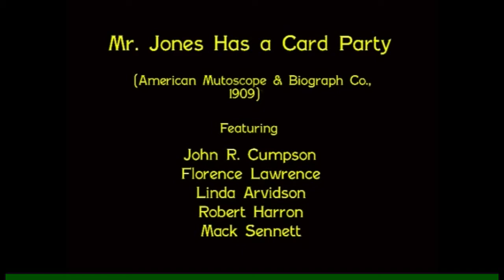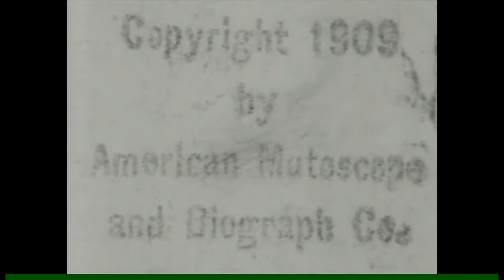Mr Jones Has a Card Party (El Sr Jones y la fiesta)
Guion de D.W. Griffith y Frank E. Woods
Protagonistas John R. Cumpson, Florence Lawrence, Linda Arvidson, Robert Harron

El señor Jones, desde su última escapada, ha realizado denodados esfuerzos para enmendar la reputación que se había ganado a los ojos de las damas de la Temperance League (Liga de la Templanza). Pero ¡oh! la terrible experiencia, por lo que era, le estaba afectando, y su espíritu reprimido amenaza con ebullición cuando por fin llega la oportunidad. La liga hace arreglos para asistir a una convención durante tres días fuera de la ciudad, y cuando la Sra. Jones se va, Jones le envía una nota a Smith diciéndole que traiga a la pandilla para una "Reunión de Oración", diciéndole que no se olvide de las "bebidas espirituosas". Bueno, la pandilla no tarda mucho en hacer acto de presencia, porque sienten que cada minuto de retraso es un pedazo perdido de una oportunidad de oro para divertirse. No pasa mucho tiempo antes de que estén en la etapa de embriaguez como "indios salvajes". Durante este tiempo, la némesis femenina de las "bebidas espirituosas", la Liga de la Templanza ha llegado a la estación justo a tiempo para ver cómo se marcha el tren. Más locas que unas gallinas mojadas, deciden pasar la noche con la Sra. Jones. "¡Oh, horror! ¡Oh, horror! Un par de veces". ¿No se compadece tu corazón compasivo con el pobre Jones desprevenido, que mientras tanto se ha puesto en una condición gloriosa, y la pandilla lo viste con uno de los vestidos de su esposa, le pintan la cara, lo llevan al dormitorio y lo arrojan a la cama, cubriéndolo con las sábanas? En este momento se ve a la tropa de la prohibición acercándose a la casa. Los hombres esconden lo mejor que pueden las "bebidas espirituosas" y se sientan leyendo libros titulados "Abajo el ron" cuando entran las damas. Por supuesto, están encantadas con esta vista, y la ausencia de Jones se explica por una nota falsa que lo ha llamado a atender a un amigo enfermo, ¡el noble Jones! Las señoras se dirigen al dormitorio para quitarse los abrigos, y su intrusión despierta a Jones, quien, sin reconocerlas, corre hacia ellas, a lo que todas corren como locas al salón, gritando que hay un loco en el dormitorio. Luego, los hombres se apresuran a entrar y mientras  fingen aniquilar al imaginado maníaco, recogen a Jones y lo deslizan por la ventana, para que pueda dar la vuelta y entrar por la puerta principal. El susto que acompaña a este episodio lo ha dejado algo sobrio y todo habría ido bien si la Sra. J. no hubiera olido una bocanada de aire del Sr. Jones. Incluso esto podría haber pasado, pero la hermana Anderson encuentra las botellas que afanosamente pretendían esconder. Bueno, se acabó todo. Jones se las ve mal hasta que la pandilla da un paso al frente y se atribuyen toda la culpa, ya que Jones ni siquiera estaba presente. Aquí Jones hace el farol y exclama majestuosamente. "¡Señora, nimium de crede colori!" o, en otras palabras, "No confíes en las apariencias" y la pandilla se marcha.